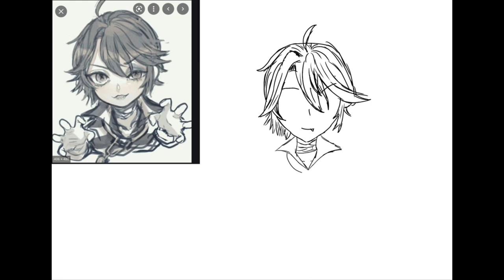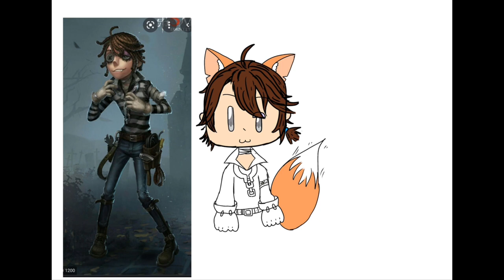Speed paint | Luca & Edgar | Ibispaint